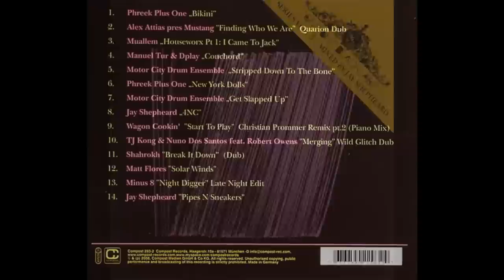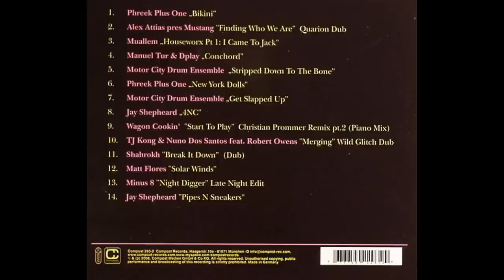Manuel Tur & Dplay -- Conchord